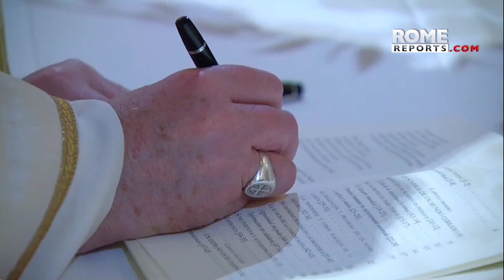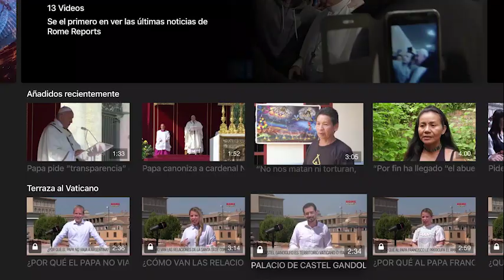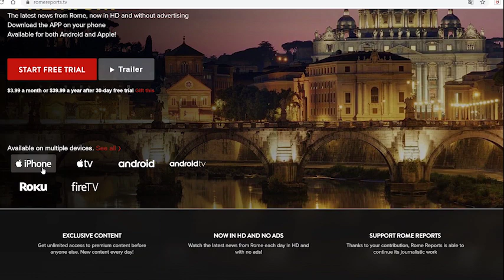Latin American strategy at the Vatican: “What was once periphery is now central”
“Latin America is not in the greatest conditions... It has been experiencing an aggravation of situations that have put it at a disadvantage during the pandemic,” says Julio César Caballero, head of the Pontifical Commission for Latin America.